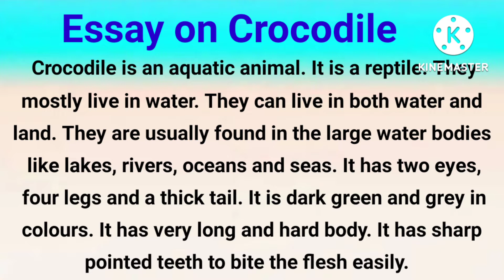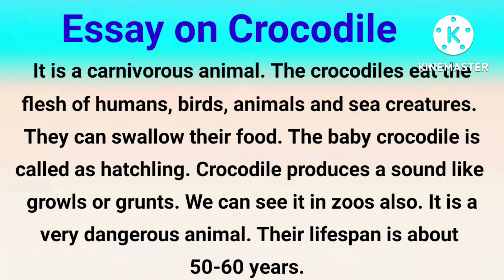Essay on Crocodile | Essay on Crocodile in English | StudyPrideHub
Hello Everyone

Essay on Crocodile, Essay on crocodile in English, Paragraph on crocodile

Category - Education